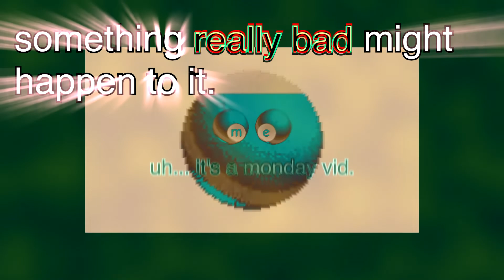MY VIDEO IS AT STAKE?!? (SCARY) (GONE WRONG) (ALMOST FELL INTO THE VOID AGAIN)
MY VIDEO IS AT STAKE?!?